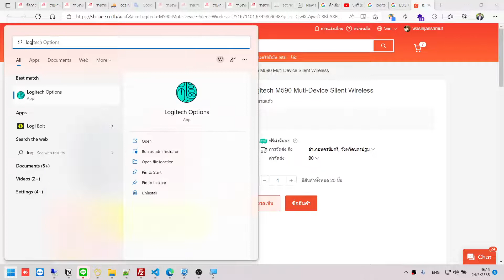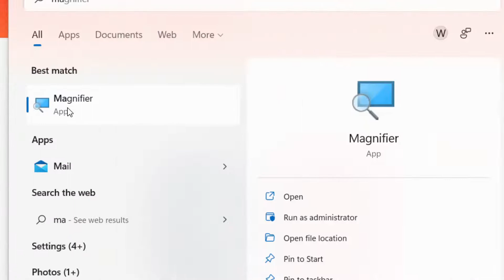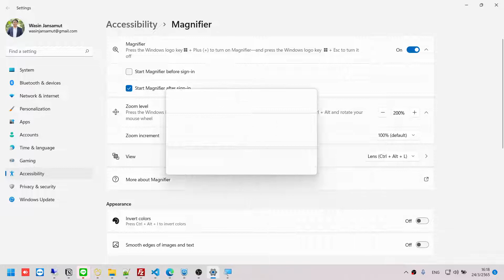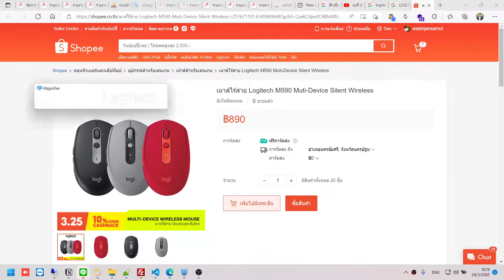ซูมหน้าจอคอม เข้า-ออกแบบพริ้วๆด้วยเมาส์ Logitech M590 + โปรแกรมของ Windows | วศิลป์เขียน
แนะนำสเตปการซูมที่ผมใช้อยู่ ในการนำเสนอทั้งในงาน และการเรียน เพื่อช่วยนำสายตาให้ผู้ฟัง หรือ ในบางครั้งผู้ฟังก็อยู่ใกลหน้าจอ การซูมในลักษณะนี้ช่วยได้มาก หลังจบงานประชุมมักจะมีคนมาถามถึงเทคนิคนี้เป็นประจำครับ
การลงทุนกับเมาส์ที่เราใช้หลายชั่วโมงต่อวัน คุ้มค่ามากครับ เมาส์ที่ใช้คือ เมาส์ไร้สาย Logitech M590  คลิ้กเงียบ มีทั้ง usb wifi  และ บลูทูธ ในกรณีเอาไปต่อกับ Ipadอีกด้วยครับ